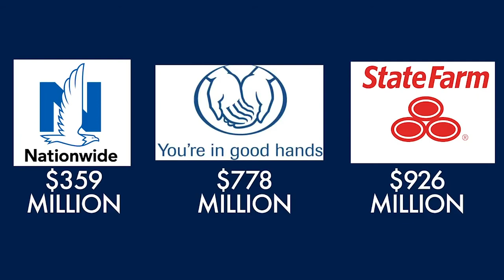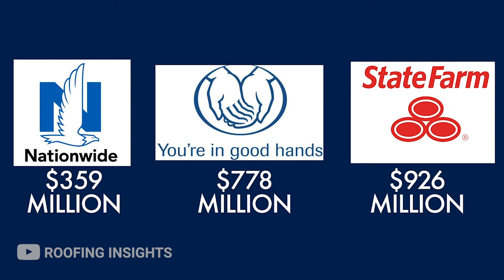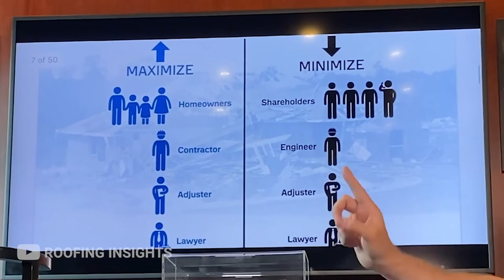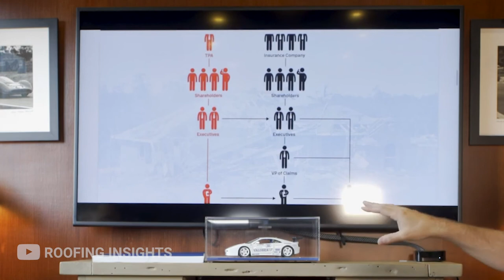Insurance Commercials Slogans Are lies and Propaganda | John Houghtaling | Roofing Insights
John Houghtaling Full podcast available:

00:00 Intro
00:19 When does negligence become fraud? CRAZY!
07:53 Engineers are brought in to lie
09:52 Insurance companies lie every day
12:40 Advertising budget for insurance companies
13:55 Dmitry's take on insurance companies
16:08 How Dmitry's model could work
20:42 John's take on managed repair programs